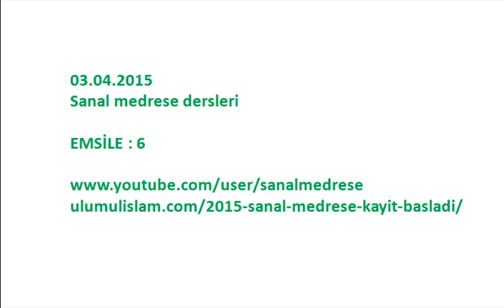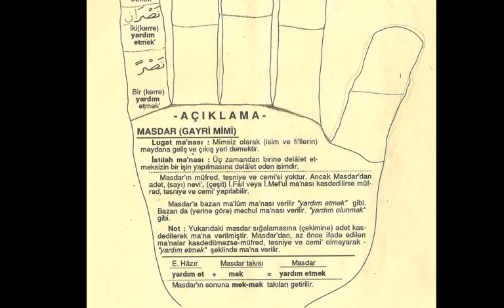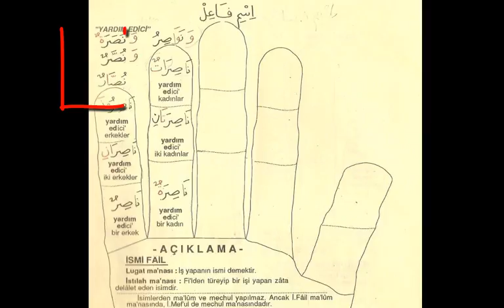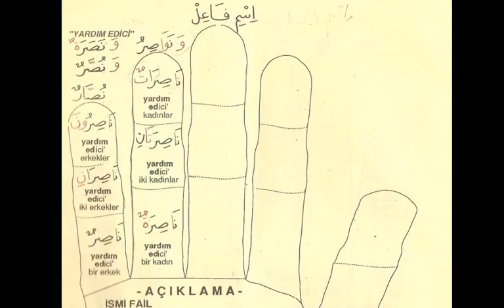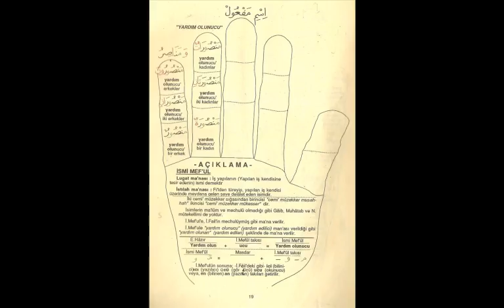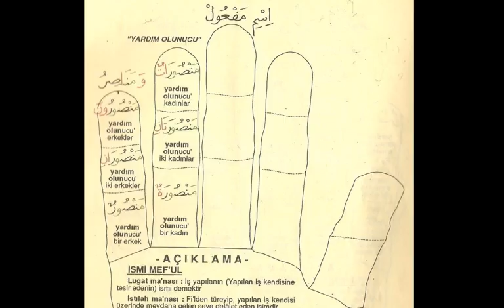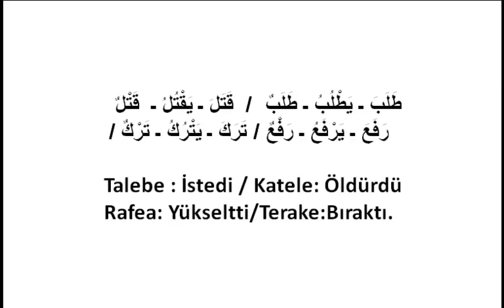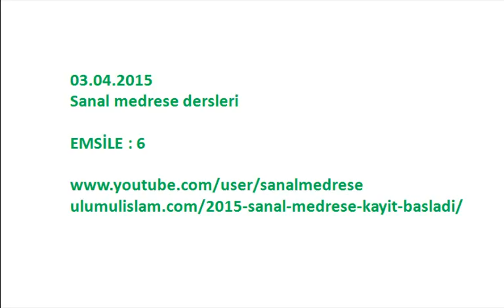Emsile (Arap diline giriş) |ders- 6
Arap diline girişte kullanılan ilk kitaptır.Yüzyıllarca medreselerimizde okutulan ilk kitap olarak yer almıştır.Emsile kitabını kendi tarz ve görüntüleme sistemimizle sizlere sunuyoruz. Dersi anlatan : Mehmet AYAR